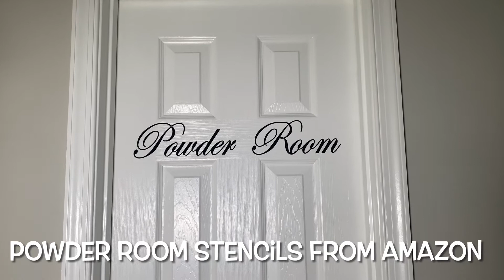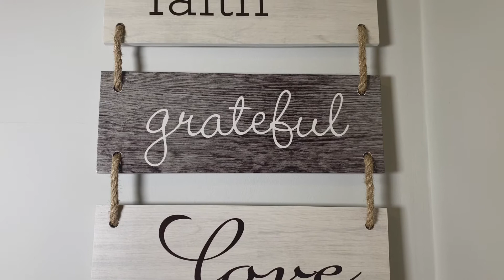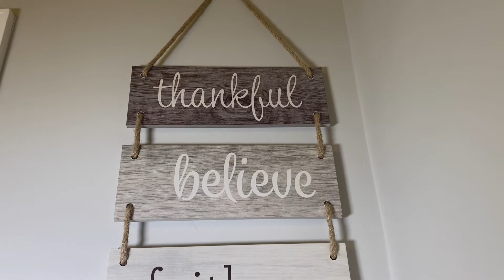Be The Sunshine | Powder Room Makeover | Malayalam vlog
Hello, I hope you all love this video as much as I loved making this❤️!

This is farmhouse themed powder room make over video.

All Galvanized metal bathroom accessories are from amazon
Cotton flowers : Amazon
Small rug :$ 🌲
Nautical rope: $🌲
Wood sign: Amazon

Audio credits : Gold by Rob Simonsen